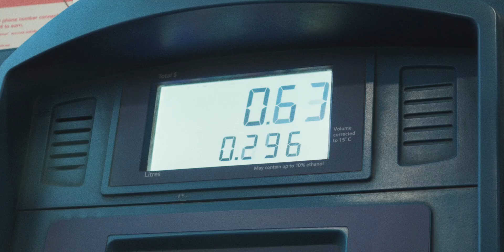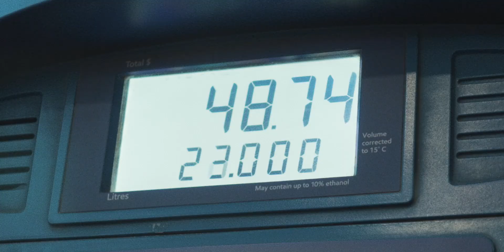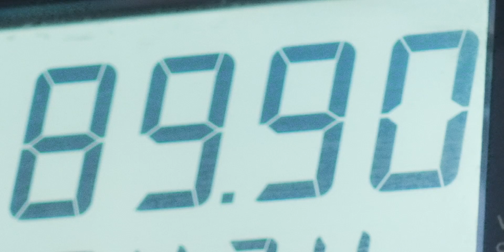Self Driver - Hamilton Film Festival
Sunday October 27th, 2024, 3pm, Staircase Theatre, 27 Dundurn St N, Hamilton, Ontario.

Facing mounting expenses and the unrelenting pressure of modern living, a down-on-his-luck cab driver is lured on to a mysterious new app that promises fast, easy money.

As his first night on the job unfolds, he is pulled ever deeper into the dark underbelly of society, embarking on a journey that will test his moral code and shake his understanding of what it means to have freewill. The question becomes not how much money he can make, but what he’ll be compelled to do to make it. If you've got nothing to lose, how far would you go?